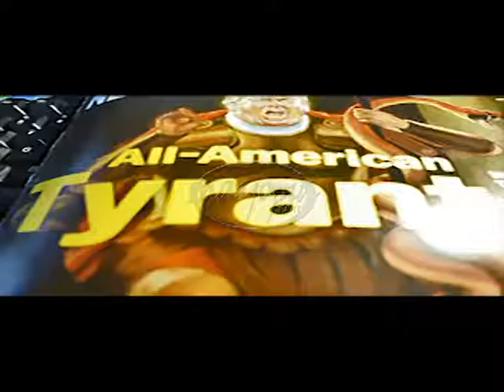HasBeen SEQ 01 17 2019